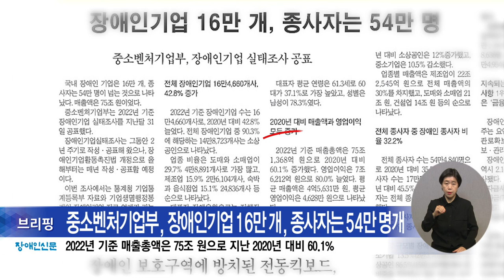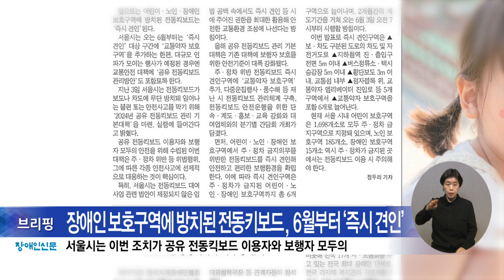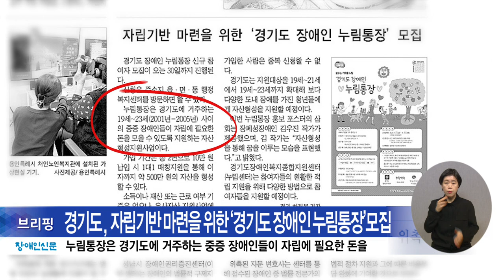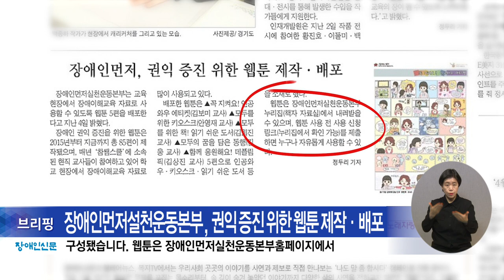복지TV뉴스24 _ 장애인신문 브리핑 (2024.04.12)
유튜브:

 / 복지tv   ​
페이스북:

 / wbc_tv